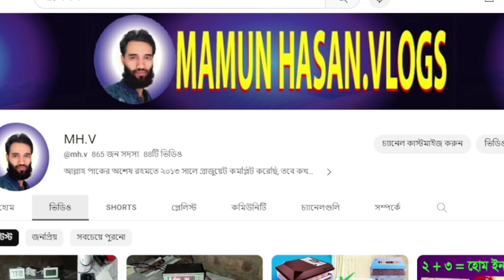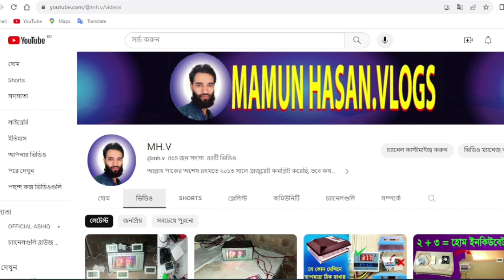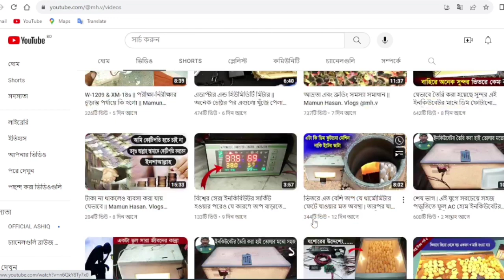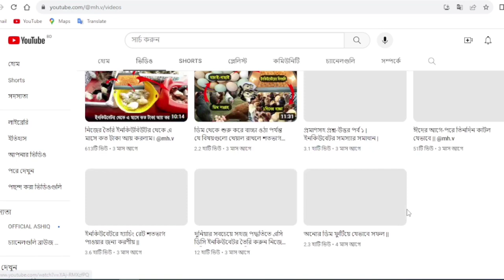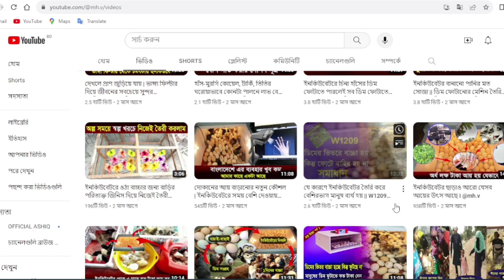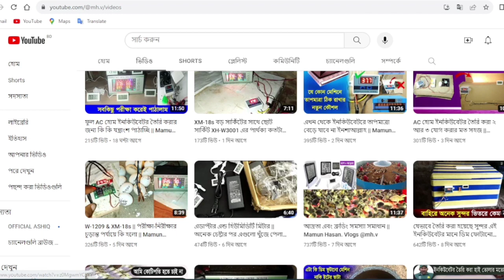A to Z || ইনকিউবেটর তৈরি করা থেকে শুরু করে বাচ্চা ওঠা পর্যন্ত || Mamun Hasan. Vlogs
আল্লাহ পাকের অশেষ রহমতে ২০১৩ সালে গ্রাজুয়েট কমপ্লিট করেছি, তবে কখনোই চাকরির পেছনে দৌড়ায় নি । ছাত্র জীবন থেকেই ইচ্ছা ছিল নিজেই কিছু একটা করব । জীবনে কাঙ্খিত লক্ষ্যে পৌঁছাতে  নিয়মিত চেষ্টা করছি । আমি আল্লাহর উপর ভরসা করি তাই আপনাদের কাছে চাওয়ার কিছু নেই । আমি চাই দেশের প্রতিটি মানুষ নিজেই স্বাবলম্বী হোক । চাকরির পিছনে না ছুটে সময়ের মূল্য দিন । নিজে কিছু করুন । সফলতা দেয়ার মালিক আল্লাহ ।

আমার চ্যানেলের ভিডিও রিলেটেড যে কোন প্রশ্ন ভিডিওর কমেন্টে করতে পারেন ।
যদি আমার সঙ্গে সরাসরি যোগাযোগ করতে চান
ইমো ০১৭৬১৭৮৩৫৫৫
হোয়াটসঅ্যাপ ০১৮৭৪৪৫৭৫১১